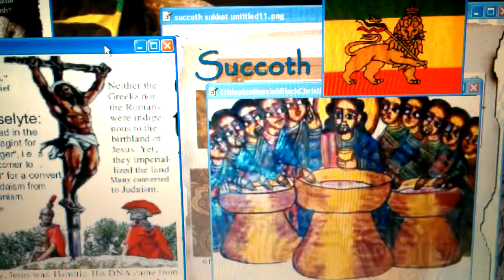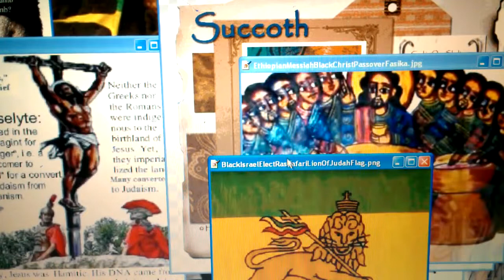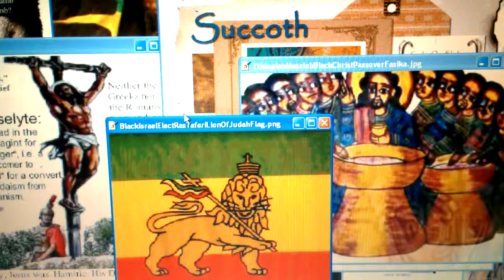Ethiopia's Lion Of Judah Banner given to Black Israel Remnant & RasTafari Elect! Psalm 60:6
LIKE, POST & SHARE! WATCH JAH Gives Lion Of Judah Ethiopian Flag To RasTafari Faithful!